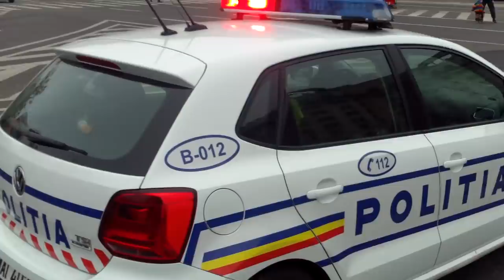Impresionanta armată a lui Daniel preafericitul - Curaj.TV